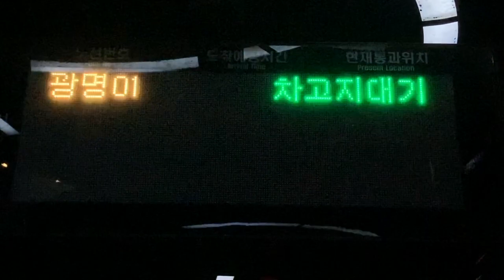광명시(光明市 クァンミョン市) 광명시민회관(Gwangmyeong Citizens' Center) 버스정보안내기(BIT バス発車案内) LED전광판(LED電光掲示板)